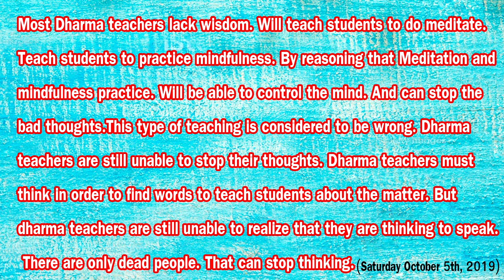The thought process cannot be stopped. It was natural from birth to death.Saturday October 5th, 2019